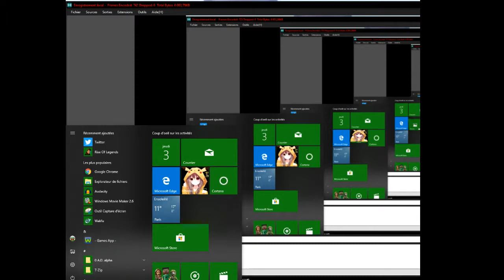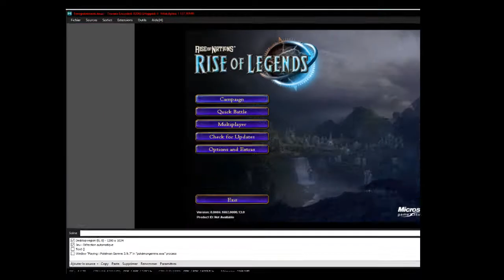RIse Of Nation Rise Of Legend: la bataille pour le désert